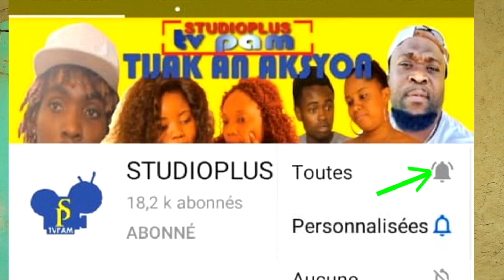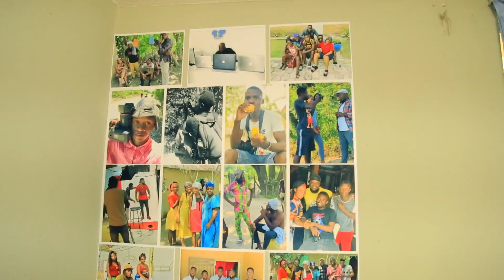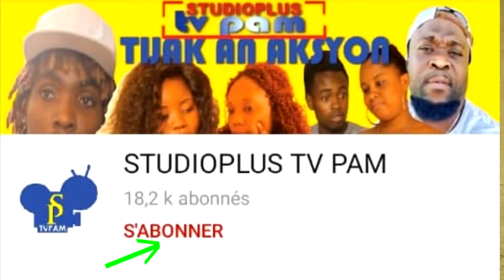TRIP MECHANSTE VIN APRANN KONNEN ATIS YO